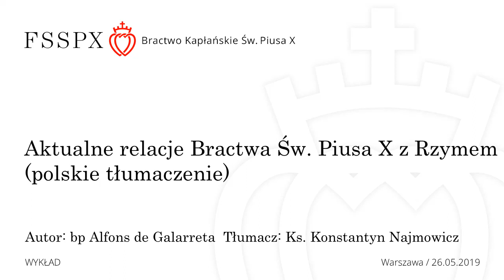Aktualne (26 V 2019) relacje Bractwa Św Piusa X z Rzymem - bp Alfons de Galarreta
Wykład
bp Alfons de Galarreta FSSPX
tłumaczenie: ks. Konstantyn Najmowicz FSSPX
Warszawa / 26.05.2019